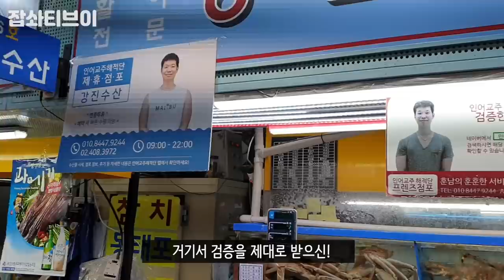다금바리+도다리 각종해물 서울가락시장 다녀왔어요~ EatingShow Mukbang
각종 다양한 해산물을 신선하게 바로 회떠서 먹는 초장집!